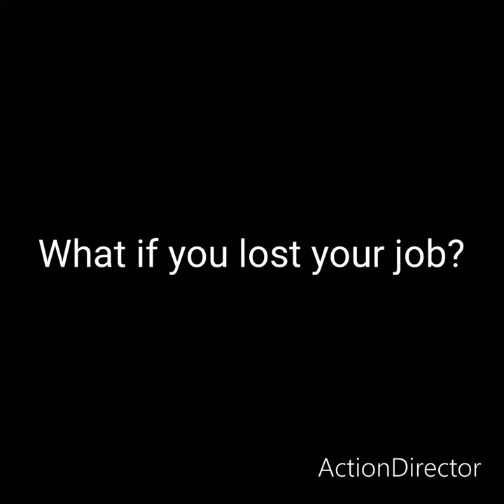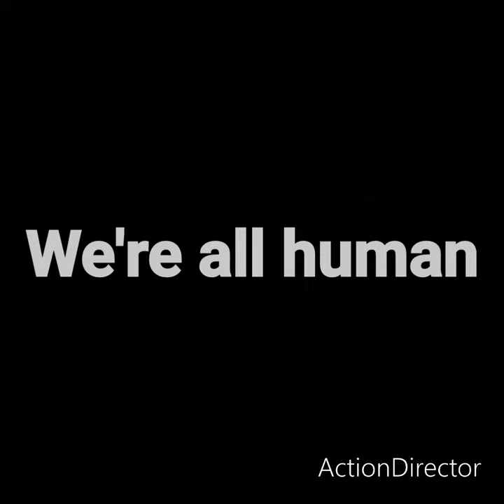LB Project Teaser